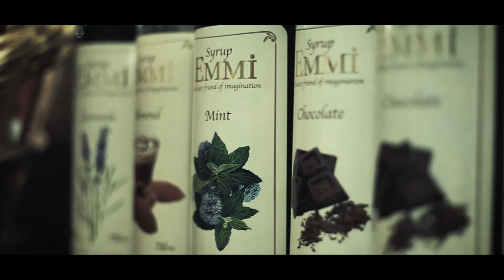Атмосферний ролик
Атмосферний ролик. Canon 5d mark II.

Відео знято для інстаграм акаунта кафе " Спрага"
Всі кадри записані без стабілізатора на легендарний Canon 5d mark II